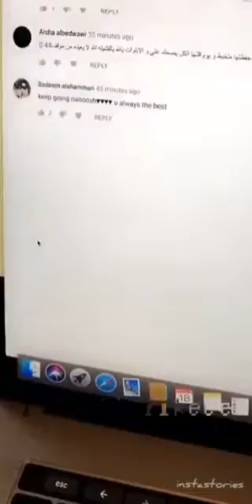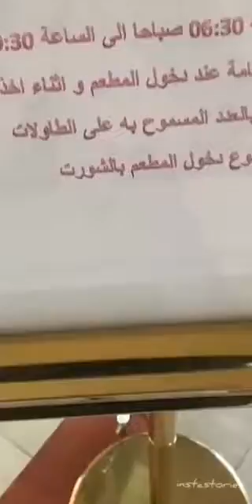Nanoosh771 | الننو يسافر لأجل الإشهار